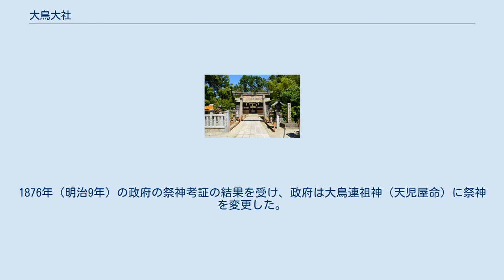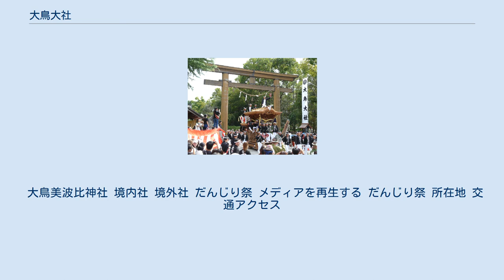大鳥大社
鳥居 大鳥大社（おおとりたいしゃ、正式名：大鳥神社）は、大阪府堺市西区鳳北町にある神社。
和泉国大鳥郡の式内社（名神大社）で、和泉国一宮。
 全国の大鳥神社および大鳥信仰の総本社とされる。
 「大鳥大明神（おおとりだいみょうじん）」や「大鳥大神宮（おおとりのおおがみのみや）」などとも称された。
現在の正式な社名は「大鳥神社（おおとりじんじゃ）」であるが、一般には「大鳥大社」の社名の方が広く使用されている。
 日本武尊は西征して熊襲を平定し、東征して東国を平定したが、伊吹山で病に倒れ、伊勢国能褒野で薨去する。
遺体はその地に葬られたが、その陵墓から魂が白鳥となって飛んでいき、大和国琴引原で留まり、また飛び立って河内国古市に降りたが、最後に大鳥の地に舞い降りたので、社を建てて祀った。
これが大鳥神社の始まりだとされる。
神域は千種森（ちぐさのもり）と呼ばれ、白鳥が舞い降りた際、一夜にして樹木が生い茂ったと言われる。
 延喜式神名帳記載の名神大社であり、とくに防災雨祈の祈願社として知られた。
本殿は大鳥造といい、「切妻造・妻入社殿」という出雲大社造に次ぐ古形式を保っている。
 日本武尊御神像 現在の祭神は次の2柱。
 元来の祭神は大鳥連の祖神であるらしかったが、一時期天照大神が祭神とされるようになった。
「和泉国大鳥五社大明神并府中惣社八幡宮縁起」によると本地仏は釈迦如来となっている。
その後、日本武尊が祭神と考えられるようになり、これが定着した。
これは大鳥神社の「大鳥」という名称と日本武尊の魂が「白鳥」となって飛び立ったという神話が結び付けられたために起こった習合であると考えられる。
 以来、長い間にわたって日本武尊を祭神としてきたが、1896年（明治29年）に政府の祭神考証の結果を受け内務省の指示により、大鳥連祖神に祭神を変更した。
その後、1961年（昭和36年）に大鳥連祖神にくわえて、日本武尊を祀った。
 大鳥連は中臣氏と同じく天児屋命を祖神としていたので、大鳥連祖神は天児屋命ということになる。
 ※各神の祭祀については、大鳥氏が単に一宮の神官であったというには、後世の倭武伝説を差し引いたにしても、その変遷ぶりには謎めいた部分も残っており、大鳥連の、領主あるいは神官という職業以外の何らかの役割を古代豪族社会で担った可能性も含め、今後も検証が必要と思われる。
 大鳥連が祖神を祀ったのが始まりだと考えられている。
弘仁14年7月4日（ユリウス暦823年8月14日）に積川神社とともに朝廷の祈雨の奉幣を受ける（『日本後紀』）。
承和9年10月9日（ユリウス暦842年11月15日）に和泉国泉穴師神社・積川神社とともに神階昇授を受け、従五位下から従五位上になる（『続日本後紀』）。
天安3年（859年）1月27日には全国諸神とともに神階昇授を受け、従五位上勲八等から従四位下になり、同年9月8日に朝廷より風雨のため、畿内諸神とともに奉幣を受ける（『三代実録』）。
貞観3年（861年）に紀伊国御船神とともに神階昇授を受け、従三位となる（『三代実録』）。
 延長5年（927年）成立の『延喜式』神名帳では和泉国大鳥郡に「大鳥神社 名神大 月次新嘗」と記載され、和泉国では唯一の名神大社に列するとともに、朝廷の月次祭・新嘗祭では幣帛に預かる旨が記されている。
 延喜22年（922年）の奥書を持つ「大鳥大神宮五社流記帳」（実際には平安時代末期から鎌倉時代頃か）では神階は「正一位勲八等天照大明神一所」とあり、祭神は天照大神とされている。
 別当寺は大鳥山勧学院神鳳寺。
開山は和銅元年（708年）で行基によると言われる（『行基年譜』）が、天平12年（740年）とする説もある。
一帯は「大鳥郷」と呼ばれ、古くから摂関家大番頭でもあった。
 鎌倉時代初期には、同郡の式内社の大鳥美波比神社・大鳥鍬靫神社・大鳥井瀬神社・大鳥濱神社とともに「大鳥五社」を形成、「大鳥荘」となるが、貞応元年（1224年）、承久の乱の勲功により、伊豆国の御家人田代氏が地頭職に補せられ、周辺の荘園領主や在地住民と田代氏との間で激しい争いが繰り広げられることとなった。
また南北朝時代よりは泉穴師神社・聖神社・積川神社・日根神社とともに「当国五社大明神」を形成するにいたる。
中世には和泉国一宮として国衙などから崇敬を受けるが、一方、従来、大鳥神社を祀ってきた大鳥...